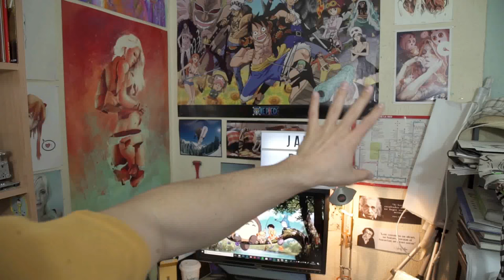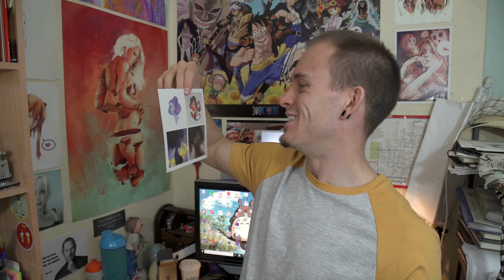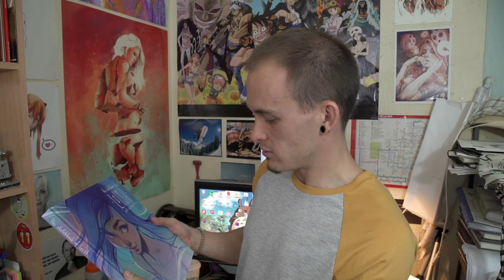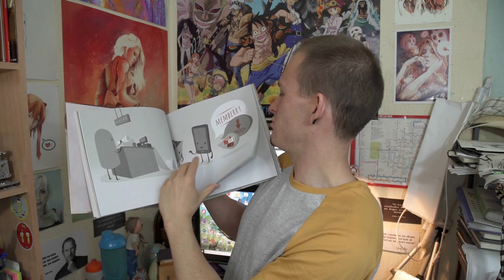The Sketchbook of LOISH, Art in Progress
👉 👉 Consigue el Sketchbook de Loish en español

Primer unboxing del canal!! Poor fin me ha llegado "The Sketchbook of LOISH  Art in Progress" y quería abrirlo con vosotros!!